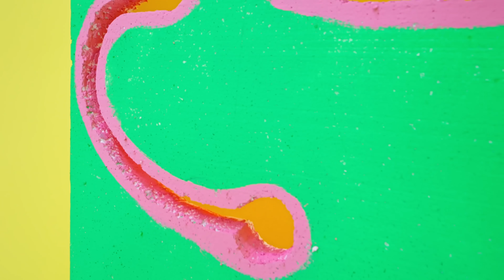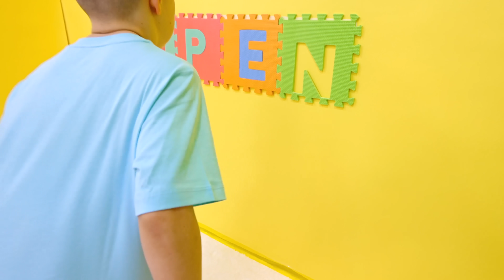Diana và Roma trong Thử thách thoát khỏi căn phòng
Diana và Roma vào phòng thoát hiểm – Họ cần tìm 7 chìa khóa để mở ổ khóa và thoát ra ngoài. Một cuộc phiêu lưu thú vị với các hoạt động dành cho trẻ em - Rèn luyện trí óc, sự khéo léo và nhanh trí.